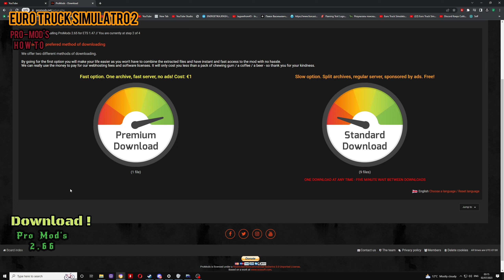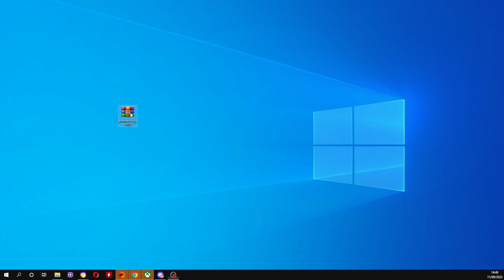ETS2 ProMods 2.66 And The Great Steppe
Ets 2 ProMods 2.66 + The Great Steppe  For 1.48 Version

                                                        ஜ۩۞۩ஜ

                                                        ஜ۩۞۩ஜ

⏬🖥️ My  Setup
🔗 CPU - Ryzen 7 5800x
🔗 RAM - A-data - XPG SpectrixD60G 3200Mhz
🔗 GPU - RX 6700 XT SAPHIRE Nitro+ 12Gb
🔗 M-board - MSI B450 Tomahawk Max II
🔗 SSD - Corsair Force MP 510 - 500 Gb M.2, +
🔗 Samsung EVO 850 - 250 Gb +
🔗 Crucial BX 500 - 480 Gb
🔗 PSU - Corsair CX750F
🔗 Controllers - Logitech G25 with ( TAKATA Wheal )
      + Button Box - ( 23 Buttons )
      + Retro Arcade Joystick - (14 Buttons )
      + Xbox Wired Controller
🔗 Headset - Corsair HS60 Pro Carbon Gaming
🔗 Monitors - 32" MSI OPTIX RGB - AG321CQR
      + Acer 22" LCD S231HL